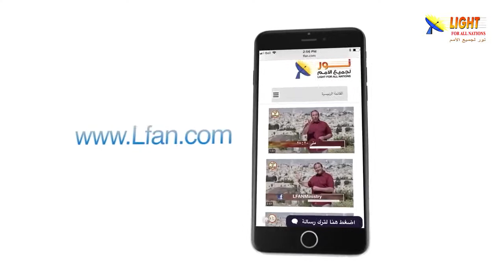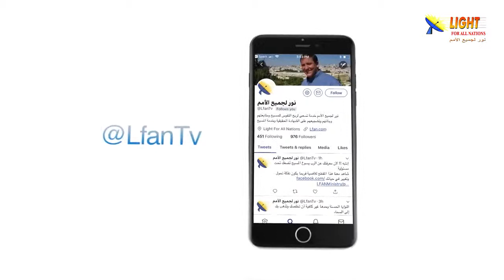470:08 كيف كانت العلاقة بين شعب اسرائيل ومدينتي صور وصيدا؟